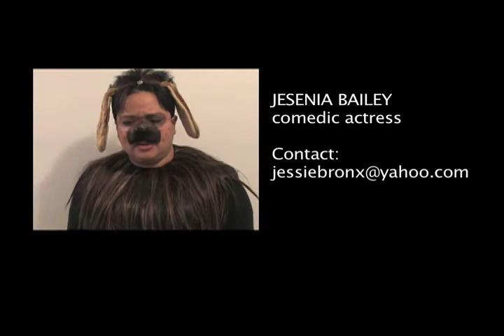JESENIA's - Comedic Character Reel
These are all original characters developed, improvised and performed by Jesenia.
Directed by: Jenni Ruiza
Edited by: Jesenia

Character List:  Sofia Vergara, Khloe Kardashian, Goldie "The Bitch", Molly Dee, WanTan Rivera, Ricardo Montalban, Maria Torres, Valerie "The Store Manager".

Jesenia is a Nuyorican, Bronx native comedian/actress/writer. She is a theater & film actress and has performed in both comedic and dramatic roles. Jesenia is also a stand-up comedian and the Head Writer, Producer, Performer and Creative Director for the recently wrapped Ay Que Funny Sketch Comedy Show, which premiered in June 2009 at the NuyoRican Poets Café and ended it's 3 year run in 201 at the BROADWAY COMEDY CLUB!

Jesenia is currently in post-production for a new TV Pilot - based on her signature character "Ricardo Montalban" - called "BECOMING RICARDO".  The pilot was released to the public on December 2012.

One of Jesenia's career goals is to have her own televised sketch comedy show.